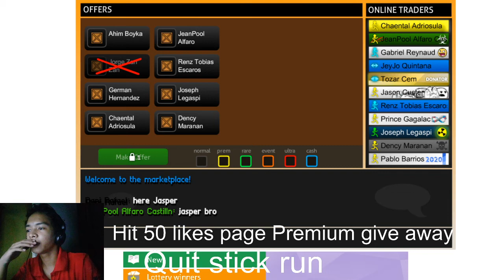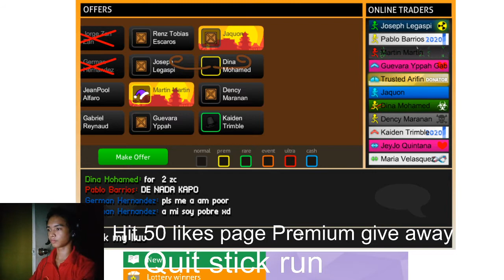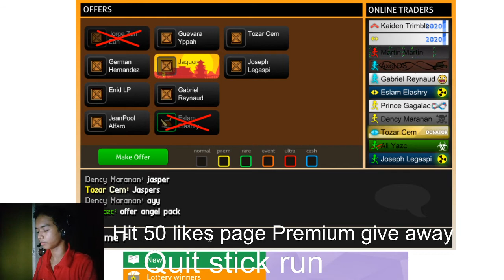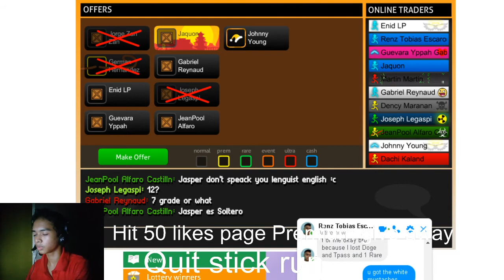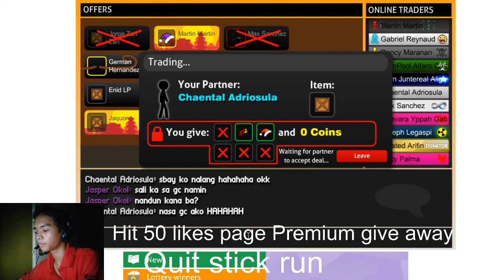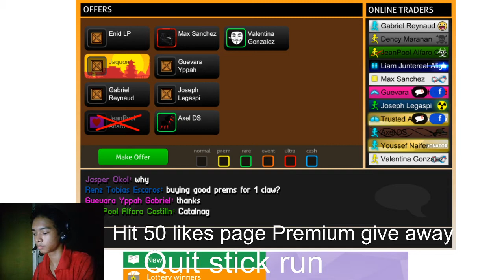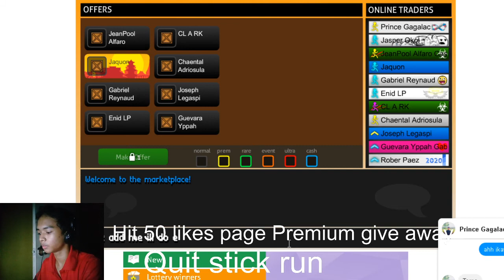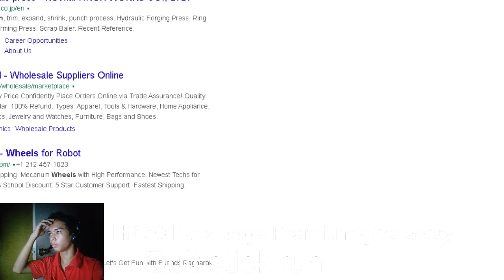QUITTING STICK RUN IM GIVING MY ITEMS!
LIKE THIS PAGE FOR UPDATE A EVENT GIVE AWAY!
FACEBOOK.COM/XWAINGAMING